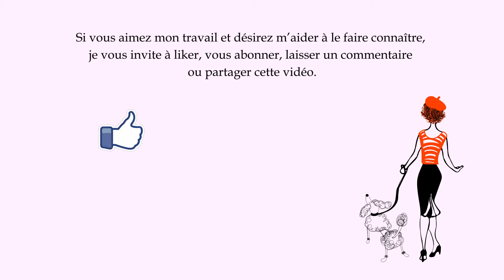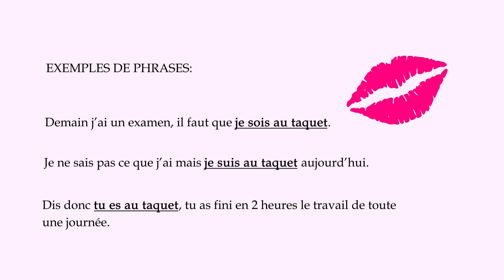Cómo decir "ANDO CON TODO" en Francés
Aujourd'hui, je vais vous expliquer comment dire "ANDO CON TODO" en français.

Hoy les voy a explicar cómo decir "ANDO CON TODO" en francés.